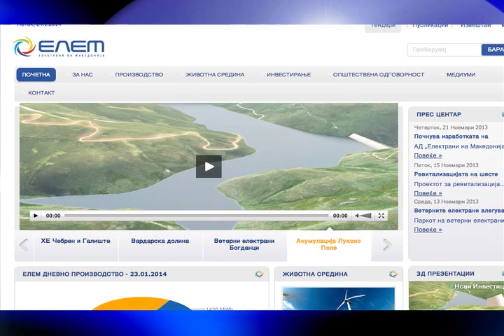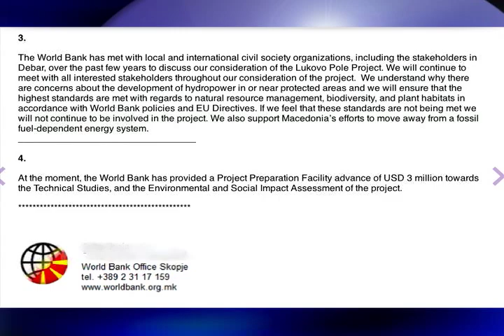Projekt energjitik i qeverisë së Maqedonisë mbi kaskadën e Mavrovës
Një projekt energjitik i qeverisë së Maqedonisë mbi kaskadën e Mavrovës që synon përmirësimin e punës së tre hidrocentraleve ekzistuese dhe ndërtimin e një hidroçentrali të ri ka ngjallur debate kohët e fundit si në Maqedoni edhe në Shqipëri. Kundërshtimet në Maqedoni vijnë nga banorët që jetojnë përreth zonës së prekur si dhe për shkak të shqetësimeve mjedisore meqë hidrocentrali pritet të ndërtohet në një park kombëtar. Në Shqipëri, shqetësimet janë shkaktuar nga mundësia e prekjes së ujrave të kaskadës së Drinit. Në projekt është përfshirë edhe Banka Botërore e cila po ndihmon qeverinë e Maqedonisë me kërkesë të kësaj të fundit.  Korrespondenti ynë në Shkup Isak Ramadani u interesua pranë Bankës Botërore për të mësuar më shumë mbi këtë projekt.